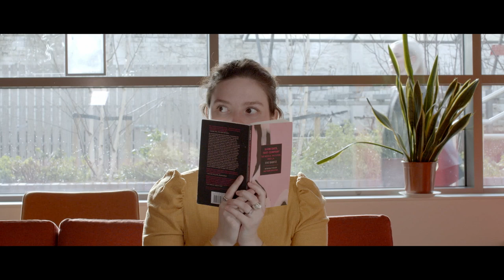Gaiety School of Acting Graduating Class of 2023 Film Scenes - Obelisk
Obelisk
Written & Directed by Amy-Joyce Hastings
Starring Lara Meek & Bella Danieli
Cinematography by Patrick McDermott
Produced By Mo O’Connell
Produced for The Gaiety School of Acting by Film Venture

Rafal Kostrzewa, Lisa Moran, Wayne Mahon, Tara Norris, Orla Mooney at The Project Arts Centre, Fern Turke at DLR Lexicon, Gary Cannon, Gill Brady & Michelle Craigie at Brickwork, Virgil Rusterholtz, Hamza Khales.

This scene was filmed as part of The Gaiety School of Acting Two Year Full-Time Professional Actor Training. For More information on the course visit